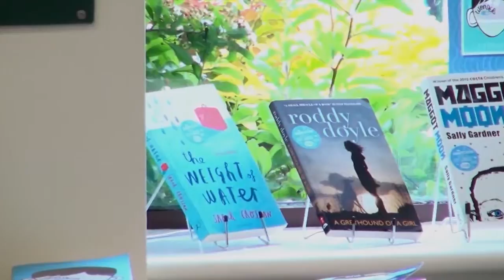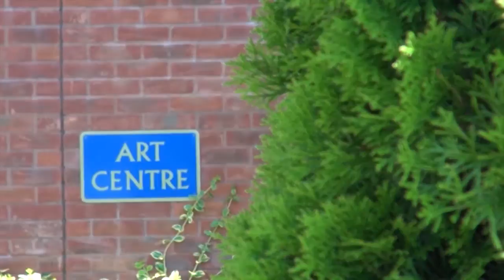Summer Term 2013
A roundup of extra-curricular events at Colyton Grammar School during the summer term of 2013.